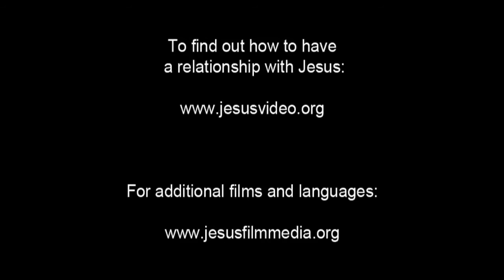English - Very Very Very Good News! Romans 10 Verse 9 - Jesus is Risen! Risen Jesus Saves!!!(43)